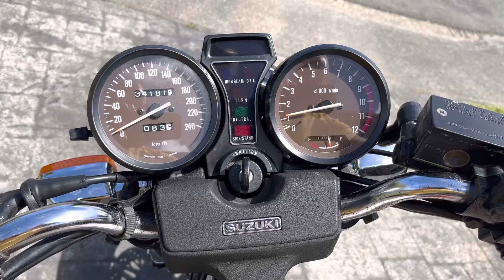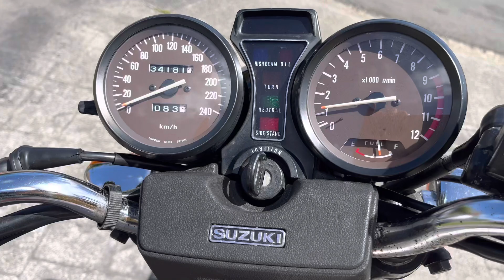1983 Suzuki GS1100G - start up from cold and walk around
Start up from cold and walkaround